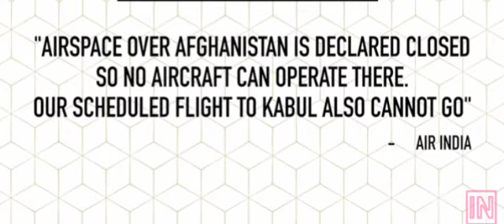US Fire in the Air as huge crowd rushes to catch fight at Kabul Airport